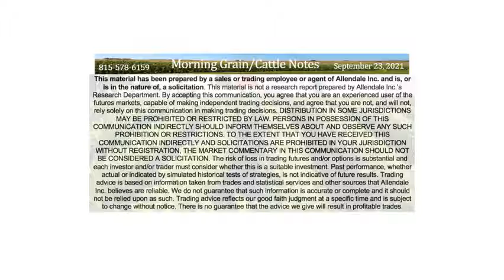MGN Audio 9 23 2021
Morning audio notes for 9/23/2021